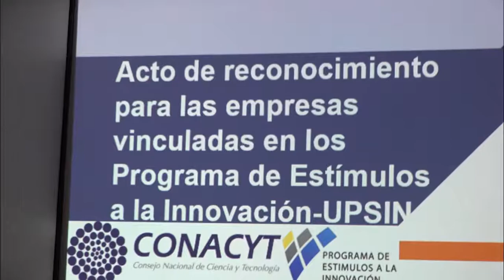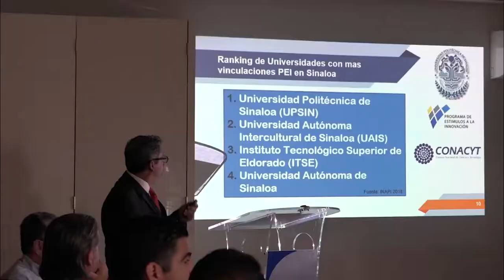UPSIN entrega reconocimientos a empresas Sinaloenses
El Rector de la Universidad Politécnica de Sinaloa, Alfredo Román Messina, dio a conocer que esa institución educativa de nivel superior, se ha preparado para acreditarse ante CONACYT, como una opción de vinculación que permita otorgar oportunidades de negocios a empresarios Sinaloenses.
El Rector de la UPSIN, ante los medios de comunicación, hizo la entrega de reconocimientos especiales a las empresas que desarrollaron proyectos de investigación apegados al programa de estímulos a la innovación.
Entre las empresas galardonadas están: Proceram, Sersi, Productos selectos Rochín, Pikochas, Comerko, CONAPESCA, Implementos Ochoa y Procesos de Innovación en alimentos Roje.
Se informó que está abierta la convocatoria para que las empresas interesadas en establecer una vinculación con la UPSIN, en materia de desarrollo de proyectos innovadores de investigación, puedan registrarse, pues el próximo 21 de septiembre se cierra el proceso.
La Universidad Politécnica de Sinaloa, cuenta con un centro de innovación e Investigación en negocios empresariales, que fortalece los programas impulsados por CONACYT, a fin de establecer los mecanismos especializados para las oportunidades de negocios .